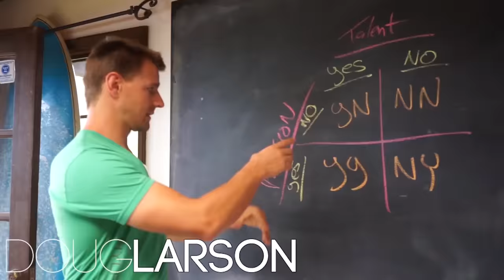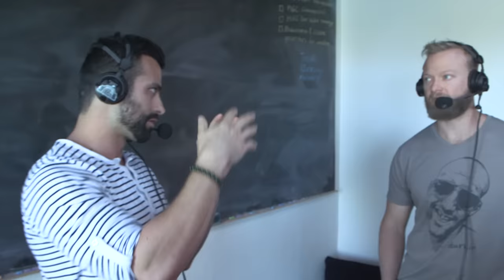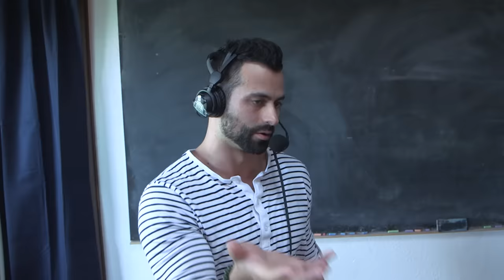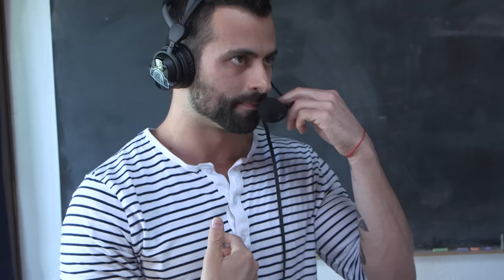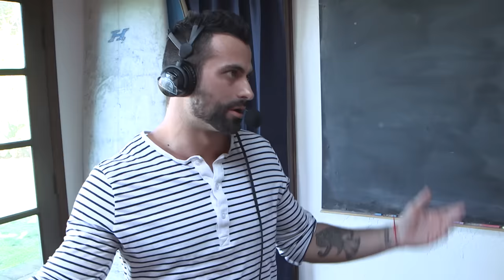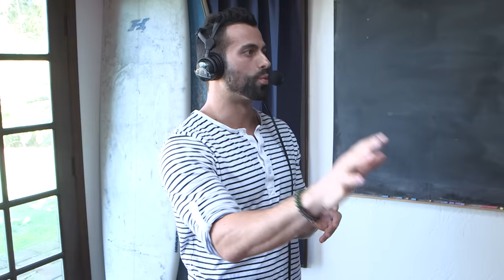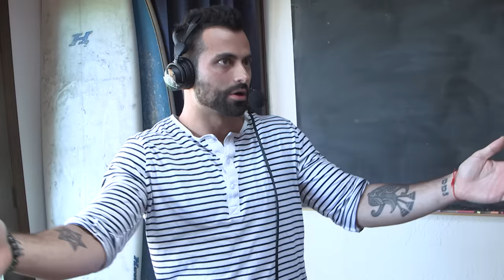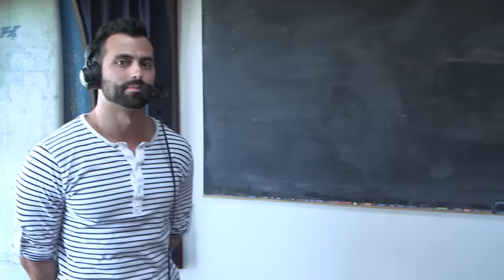Marketing, Sales, & Personal Development W/ Guy Ferdman - 145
► Gym owners: Commit to the Ultimate Member Lifecycle Challenge here and learn how to run your business in an amplified yet simplified way.

📲 🎧 Listen to the audio only version of Barbell Business on iTunes

In this show, hosts Mike Bledsoe, and Markus Gerszi, & Doug Larson interview Eric Amzalag at CrossFit Encino. They discuss:

► The psychology of change and habit development
► Why everyone will benefit from working with a coach
► Understanding the difference between "doing" and "being" in your life
► How to understand the difference between will power and passion